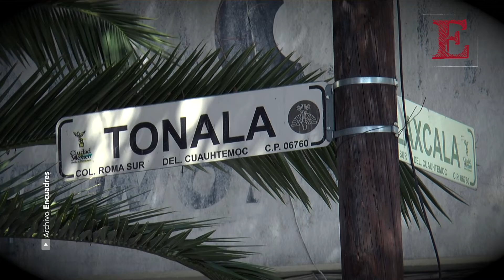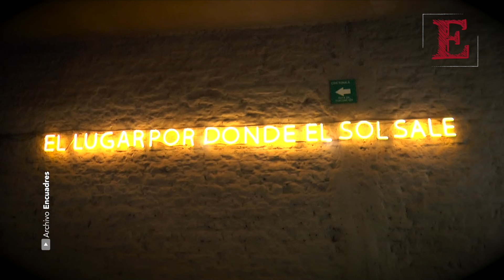CINE TONALÁ celebra 10 años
CineTonalá cumple 10 años y lo celebrará a lo grande, así nos lo compartió Juan Pablo Bastarrachea, fundador del recinto ubicado en el corazón de la colonia Roma, el cual conjunta el cine mexicano e independiente, con la música, el stand up y la gastronomía.

Si te gusta nuestro trabajo, además de mostrarnos tu apoyo compartiendo nuestros videos y dejándonos tu like, ahora puedes dejarnos dineritos 💵 pal'gasto 😋, presiona el botón GRACIAS ❤️ y elige el monto que nos quieras donar, con tu apoyo podremos seguir compartiendo contigo lo mejor del cine nacional e internacional, las series y las coberturas especiales de los festivales de cine más relevantes. ¡Juntos haremos Encuadres!